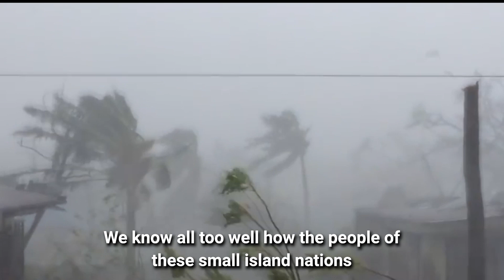Realities for women and girls from the Pacific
Reflecting on his recent visit to the Solomon Islands and Kiribati, UNFPA Regional Director for Asia and the Pacific, Pio Smith, highlights key issues that women and girls from small island developing nations face.

As we prepare for the upcoming Small Island Developing States (SIDS) Conference, UNFPA strongly advocates for the rights and choices of women and girls to upheld at all times as the climate crisis intensifies.